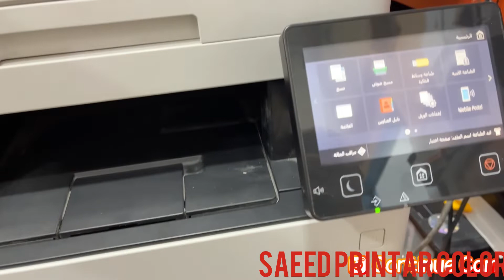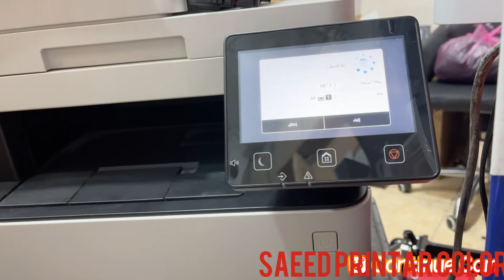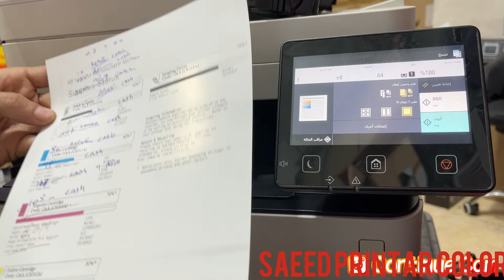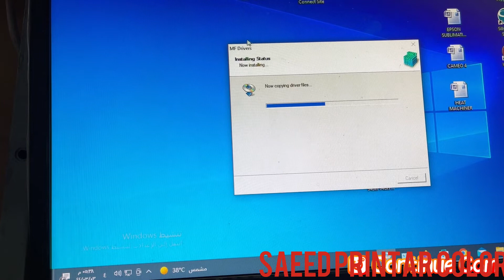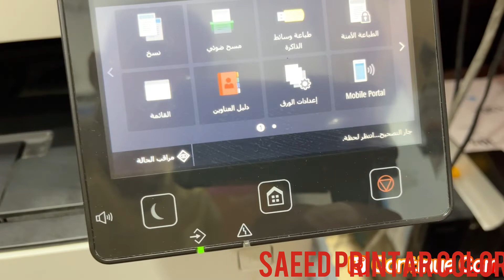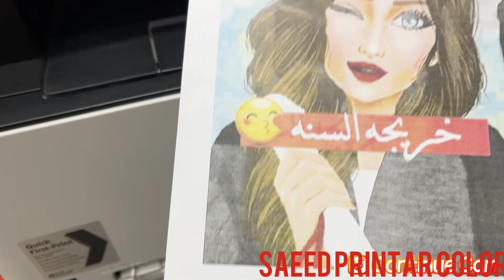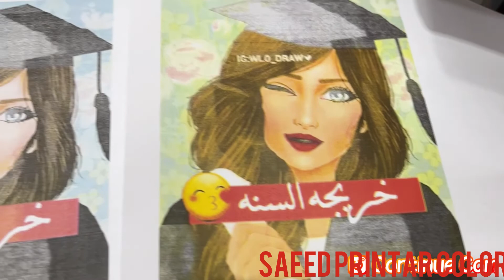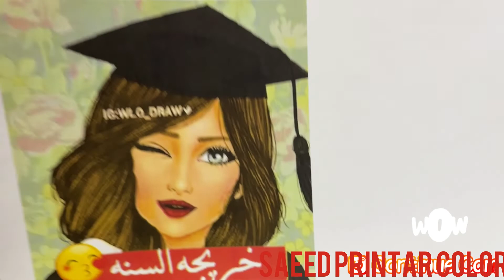طباعه باهته canon633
اسرار الطباعه الباهته
مميزات وعيوب كانون
تنظيف الحبر الليزر